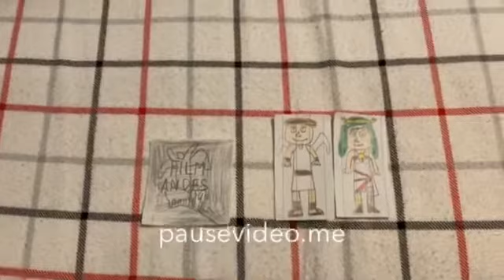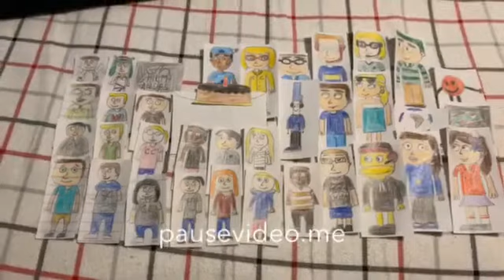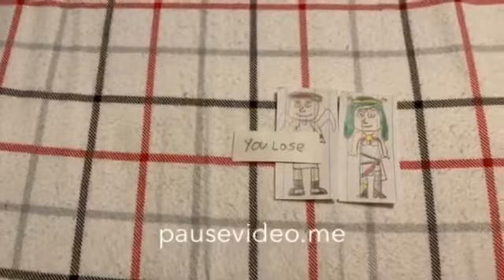Film Andes Misbehaves At TheJoJuan4444’s Birthday And Gets Grounded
Credit To All And Credit To Him
Happy Birthday TheJoJuan4444!

Featuring: VictorAlexandre 1407, Alisa, TheJoJuan4444, TheJoJuan4444's Friend, Anthony Addison, JTop [GD] GDMT UTTP THDTC TSPL, PowerRangers&BluesCluesFTWYoGabbaGabba FTL, SunshineMaddie, Denise Sakana, XAVI BONILLA, RedBall 564, Pen&FanFTW IbukiKazama&DaveFTL, and MuseDashandDarkBowser336 AntiDarkBowserJr.909